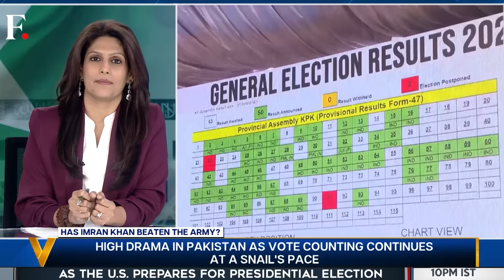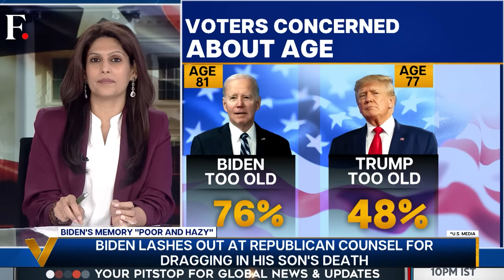US President Biden Disputes Special Counsel Report, says Memory 'Fine' | Vantage with Palki Sharma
A Republican inquiry has found that Joe Biden's memory is poor and hazy. The claim could hurt the president's reelection chances later this year. Biden has recently mixed up names and confused his counterparts. Palki Sharma tells you more.

Joe Biden | Memory | Republican Inquiry | Election | President | Firstpost | World News | Vantage | Palki Sharma